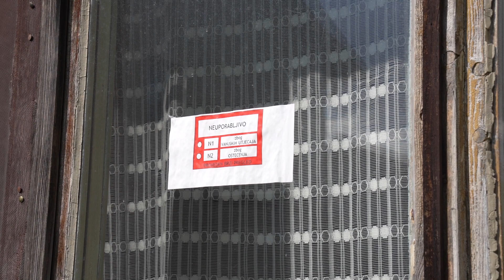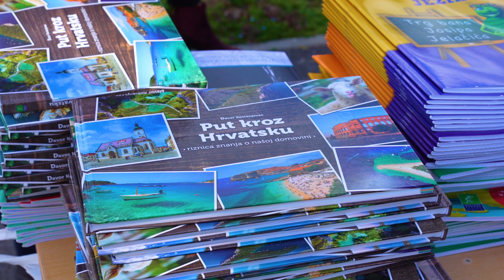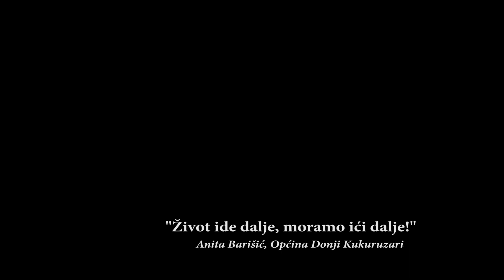Heroji Banovine obilježavaju Dan planeta Zemlje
Dan planeta Zemlje obilježava se 22. travnja kako bi se jačala svijest ljudi prema prirodnom okolišu. Nebriga za naš planet neminovno vodi u katastrofalne posljedice za čitavu biosferu. Stanovnici Banovine nedavno su se suočili s razornim silama koje su sastavni dio naše planete te pokazali puninu snage ljudske volje za preživljavanjem, prilagođavanjem i stvaranjem nove i bolje budućnosti.